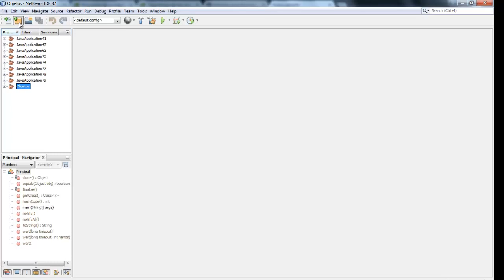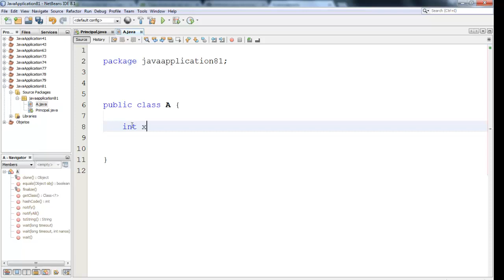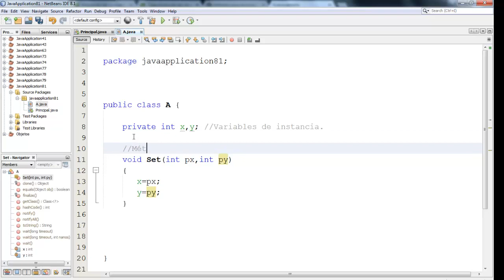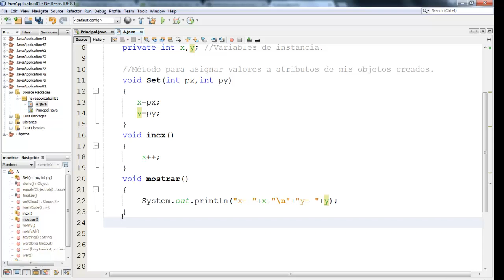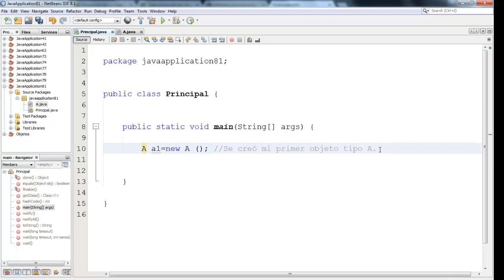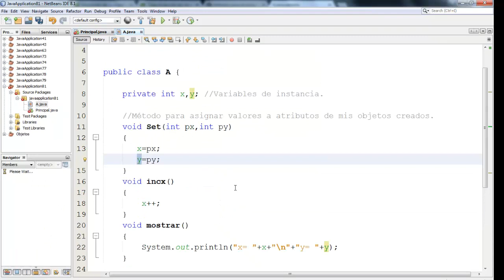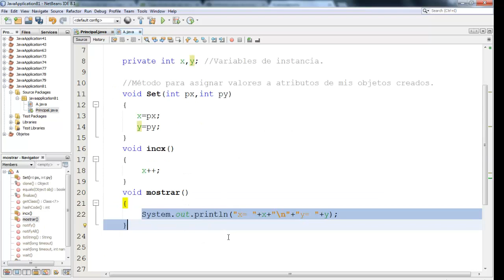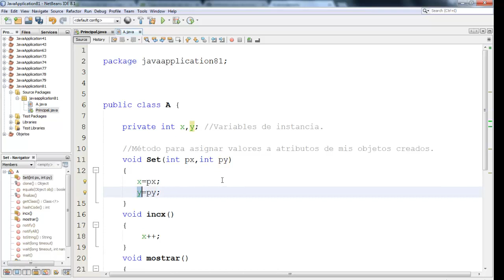29.- Curso Java- Ejercicio 2- Crear una clase con sus objetos.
Ejercicio 3 sobre cómo crear una clase.